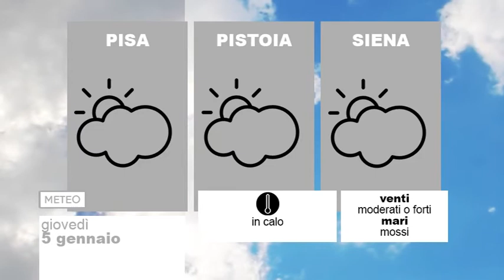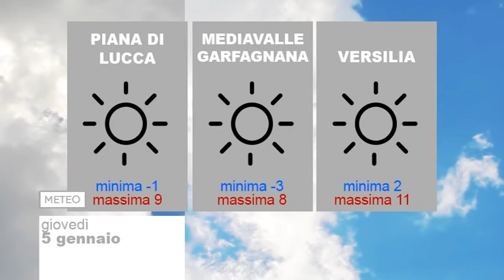Tg Noi Meteo 05/01/2017